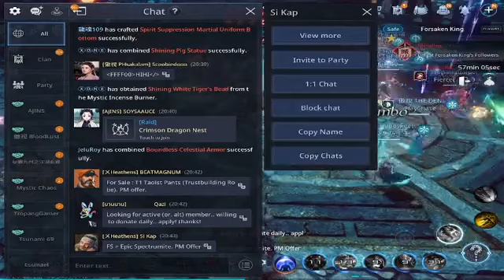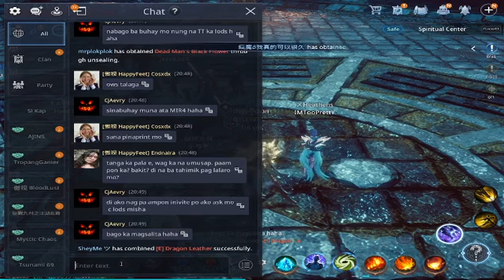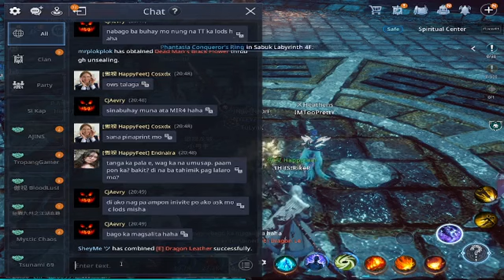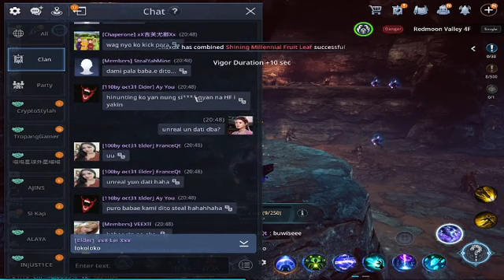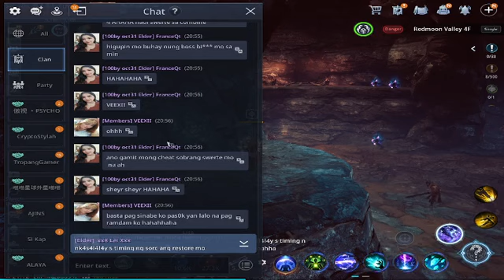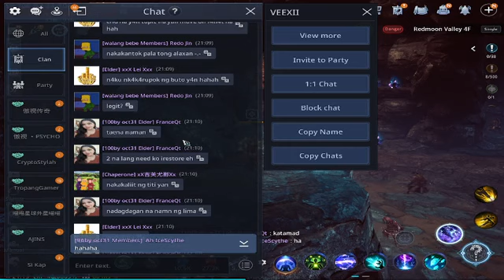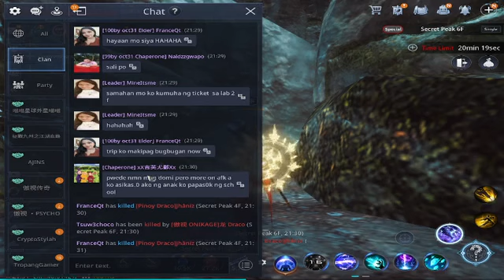CO GANG LEN NAO